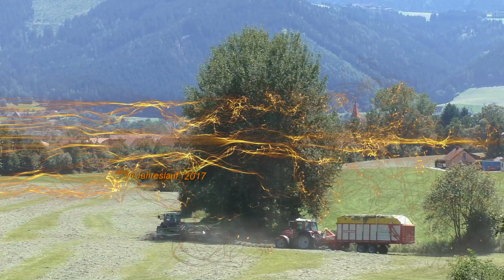Giganten im Acker und auf der Wiese Heuernte 2 Zweiter Schnitt im Höher gelegenen Täler in Österreic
Giganten im Acker und auf der Wiese Heuernte 2 Zweiter Schnitt im Höher gelegenen Täler in Österreich
Roter Fendt 300 Serie im Doppel Pack Pat 1-2